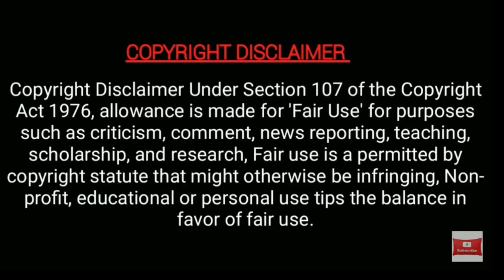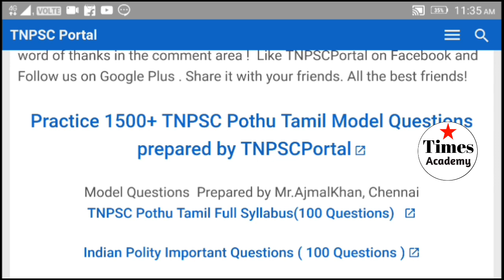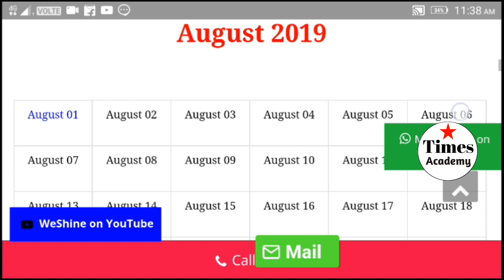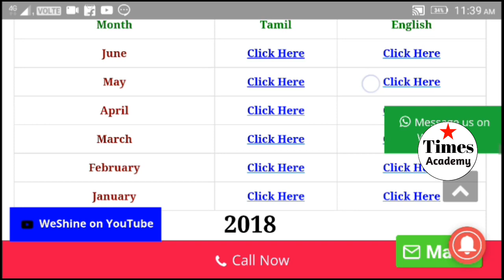Tnpsc group 4 இலவச online Test மற்றும் free current affairs pdf/Times Academy